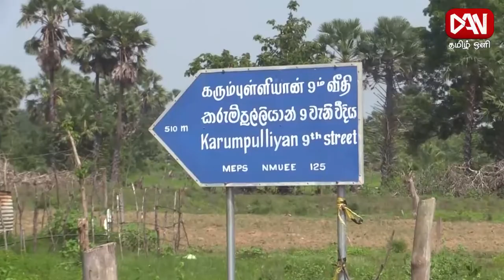உதவும் கரங்கள் | 07.12.2022 | மனநிலை பாதிப்புற்ற இளைஞனுடன் வறுமையில் அல்லலுறும் குடும்பம்